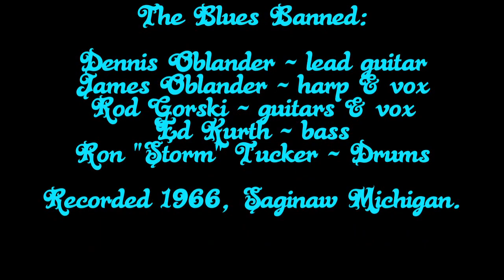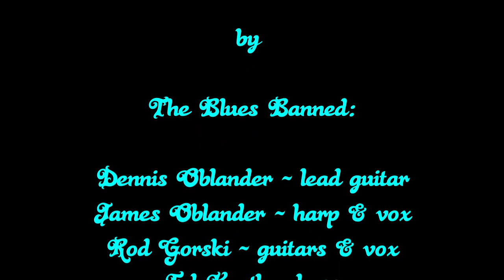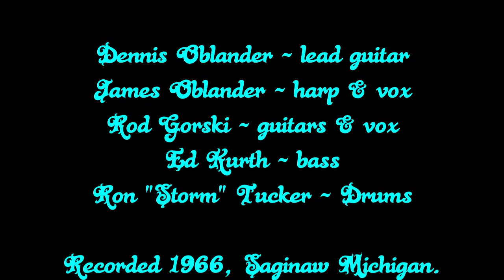Blues Banned Crossroads.mov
The Blues Banned performs the song Crossroads. Recorded in Saginaw, Michigan 1966.